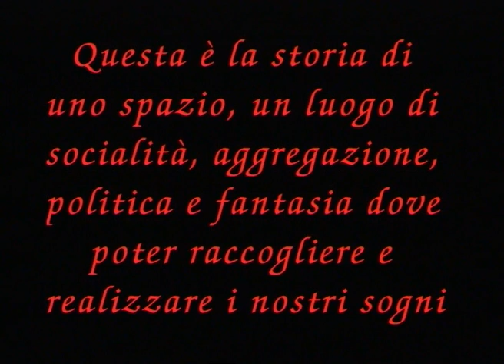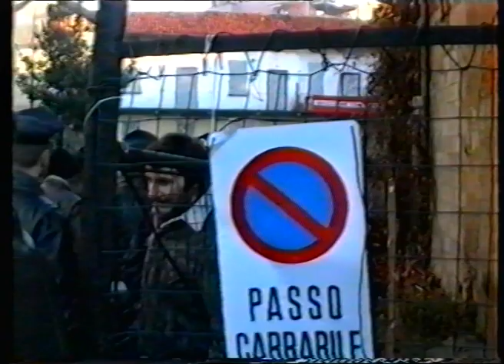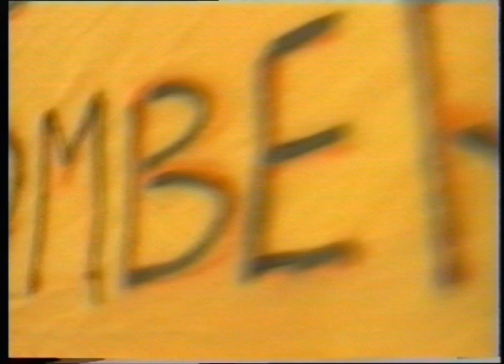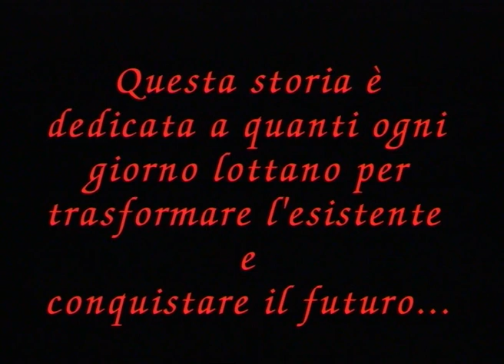REGALO DI NATALE GALLARATE (lo sgombero)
Sgombero a Gallarate
"...poco prima delle feste natalizie del 1997, la celere e i carabinieri sgomberano la sede del Comitato Internazionalista Che Guevara e dei Gruppi “Oltre” e “Spazi Sociali Autogestiti”, nonostante la resistenza passiva di alcune decine di compagn@, come si può vedere nel video."
Paolo Punx ci racconta parte della storia politica dei compagni di Gallarate: "L’edifico di Via Novara, 4 a Gallarate, viene occupato a metà degli anni ’70.
Si tratta di un’occupazione mista, ossia abitativa e con al piano terra alcune sedi politiche.
Nello specifico al piano terra vi erano le sedi di Lotta Continua, di un Collettivo Autonomo e di Rivoluzione Comunista.
Nel corso degli anni, la sede di Lotta Continua è divenuta prima di Lotta Continua per il Comunismo e successivamente del Comitato Internazionalista Che Guevara, mentre il collettivo autonomo di Gallarate si è sciolto.
Nel 1991 a Gallarate, per impedire l’accesso ad alcune migliaia di giovani senza biglietto al concerto dei litfiba la polizia effettua una carica fino sulla massicciata ferroviaria ed in quel frangente un ragazzo di 19 anni, Massimo Bardelli, viene ucciso investito da un treno, mentre un altro cade dalla massicciata e si ferisce seriamente.
In seguito a questo episodio, alcune decine di compagn@ costruiscono una controinchiesta, da cui poi nascerà il Gruppo Oltre.
Tale gruppo, si riunisce nella stessa sede del Comitato Internazionalista Che Guevara e si dedicherà soprattutto alla conquista di spazi sociali nel territorio.
Il Gruppo Oltre, partecipa insieme ad altri collettivi della provincia di Varese e Como ad un coordinamento che si muove sia su tematiche sociali, sia per la conquista di spazi sociali autogestiti.
Tra questi collettivi vi è anche il Gruppo Spazi Sociali autogestiti di Olgiate Olona, che proprio in quegli anni, oltre ad organizzare una festa autogestita ogni anno (con la presenza di oltre 2.000 di persone), costruisce una serie di iniziative tra cui un corteo di oltre 400 persone (in un paese di 10.000 abitanti) e l’occupazione di una fabbrica abbandonata, che durerà due giorni, dopodiché verrà sgomberata da circa 500 celerini venuti da Milano.
Il Gruppo Spazi Sociali Autogestiti, finirà poi per fare le riunioni insieme al Gruppo Oltre, proprio nella sede di Via Novara, 4 a Gallarate.
Nel frattempo l’area di Via Novara viene acquistata dall’impresa Jelmini, che avvia in tribunale le procedure per lo sgombero (tra l’altro nonostante il PRG consentiva solo la ristrutturazione di edifici come quello di Via Novara, viene concesso a questa impresa il permesso per realizzare una piccola palazzina).
In seguito alle minacce di sgombero si apre una vertenza che porterà l’unica famiglia rimasta ad abitare nell’edificio di Via Novara ad ottenere una casa popolare.
Per le due sedi presenti invece inizia una causa in tribunale.
In quel periodo si organizzano iniziative pubbliche contro lo sgombero, tra cui un partecipato concerto dei Punkreas nel cortile di Via Novara ed un corteo di alcune centinaia di persone per le strade di Gallarate.
Nonostante ciò, poco prima delle feste natalizie del 1997, la celere e i carabinieri sgomberano la sede del Comitato Internazionalista Che Guevara e dei Gruppi “Oltre” e “Spazi Sociali Autogestiti”, nonostante la resistenza passiva di alcune decine di compagn@, come si può vedere nel video.
A ciò si può aggiungere che nonostante gli sgomberi, che hanno sempre contraddistinto una città come Gallarate (anche nel 1977 era stata occupata dai Circoli Giovanili una casa abbandonata, sgomberata dopo poco più di un mese), nel 2010 un gruppo di ragazz@ molto giovani, occupa una palazzina a Cardano al campo (un paese attaccato a Gallarate) che resisterà per oltre un mese, prima di esser sgomberata, come abitualmente avviene in questa zona."  Paolo Punx

Realizzato da: Gruppo Spazi Sociali Autogestiti, Comitato Internazionalista Che Guevara, Collettivo Video csoa Leoncavallo.
Montaggio Melina Miele - Giordana Meyer  -  Milano 1998
Girato: Mini dv (si cercano i compagni che hanno girato per poterli aggiungere nei crediti)